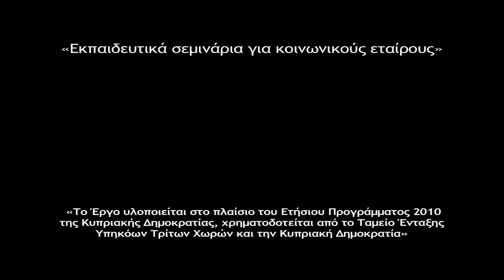Dmitri from Russia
A short profile of Dmitri, a third country national in Cyprus